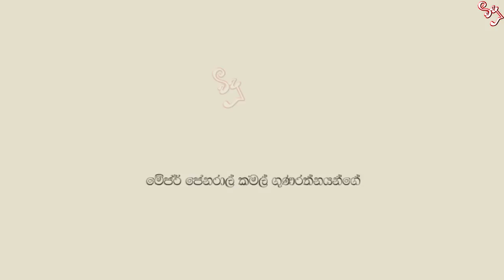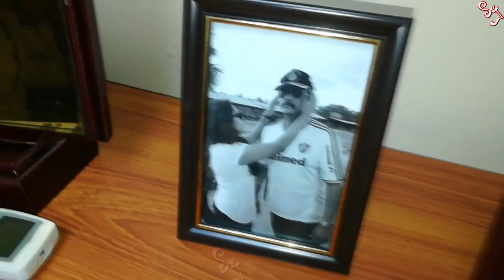යුද බිමේ මෙතෙක් නොකියූ කතාවක් මේජර් ජනරාල් කමල් ගුණරත්න හෙළි කරයි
Camera Credits - Saharanga Vidusana Gunasekara
Special Thanks - Saumya Wickramasinghe